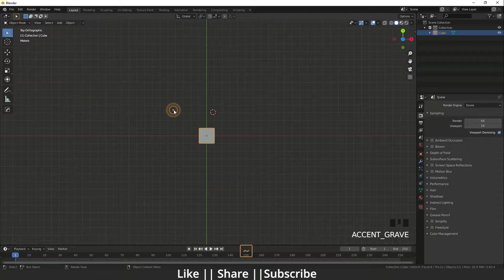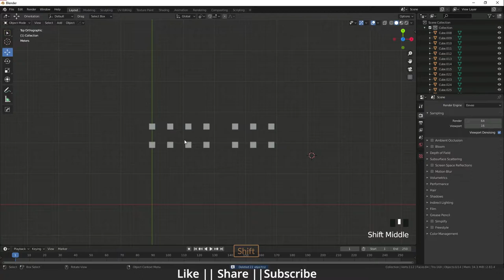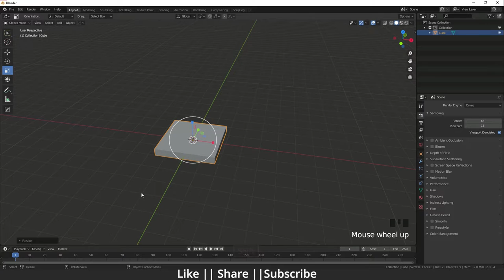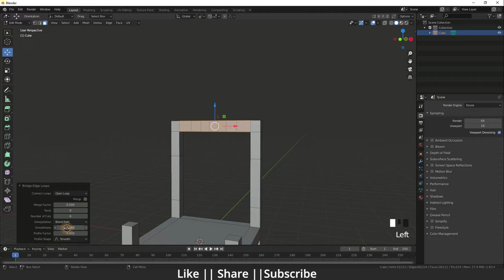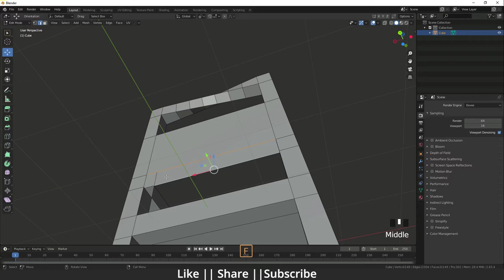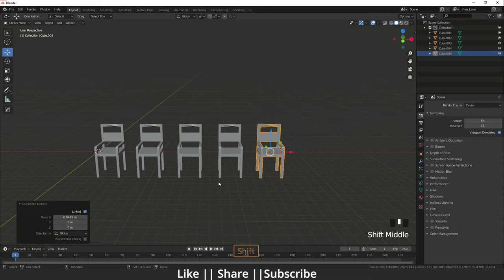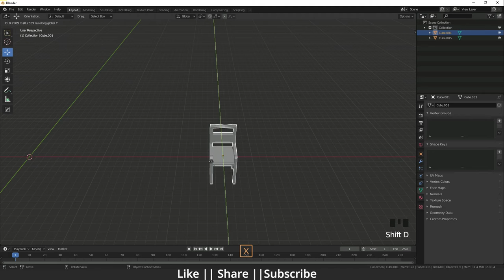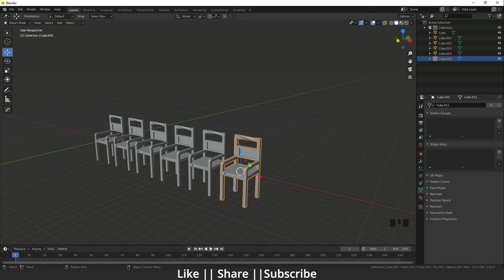Blender Tutorial For Beginners in Hindi ||Chapter-06 (Duplicate Vs. Duplicate link)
Personal Training Ke liye Call Kre- 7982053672

Hello Dosto kaise hai app sab log, to iss video me hum blender Duplicate Vs. Duplicate link bare me bat krenge or object origin ke bare me bhi thoda smhenge. agr apko ye video aacha lage ya fir iss video se apko kuch shikhne ko mila to please meri video ko like kere or hamare channel ko subscribe kre. or iss video ko jyada se jyada share kre taki or logo ki help ho sake, or hum apkeliye esi informative videos laate rahenge, thanks to eveyone,  and milte hai iske agale chapter me tabtak ke liye apna dhyan rakhe or gher pr hi rahe.